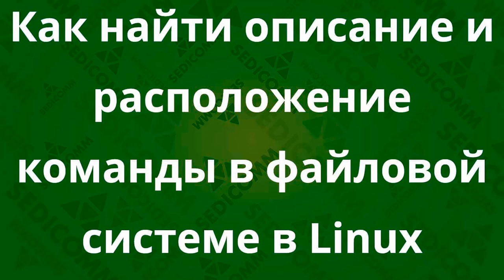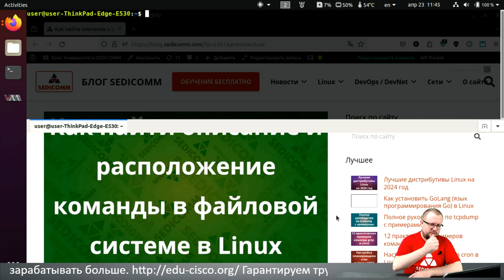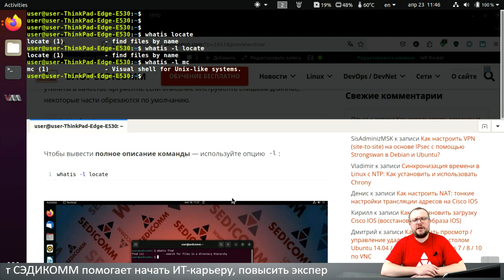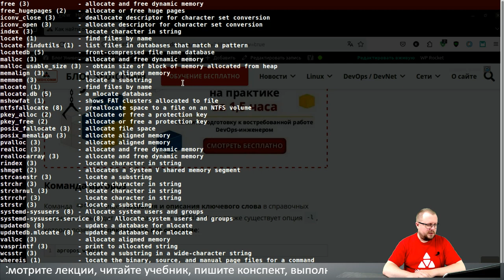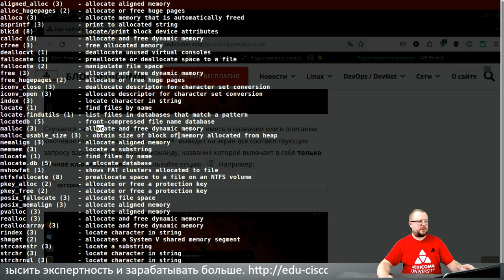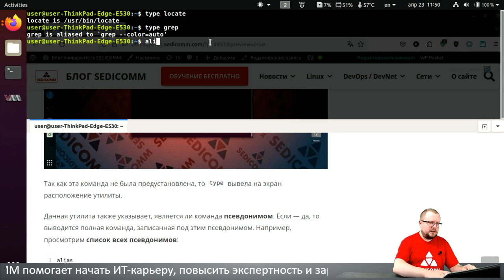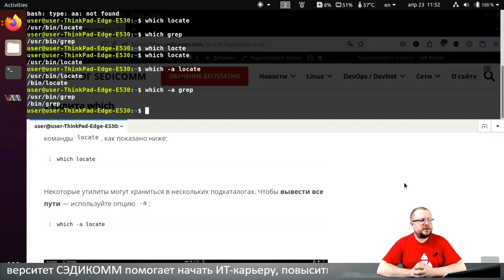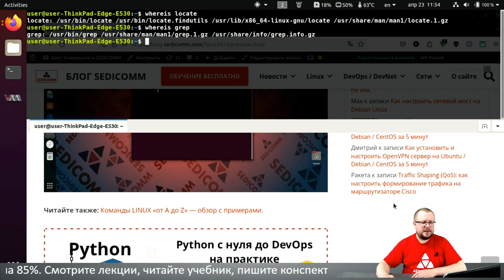Как найти описание и расположение команды в файловой системе в Linux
Получите пошаговое руководство по поиску описания и расположения команд в файловой системе в дистрибутивах Linux. Научитесь работать с полезными утилитами. Узнайте, как повысить свою квалификацию в качестве ИТ-специалиста и зарабатывать в разы больше.

В процессе прохождения курсов по Linux, Вы научитесь:
- настраивать системы;
- решать вопросы безопасности;
- администрировать системы.